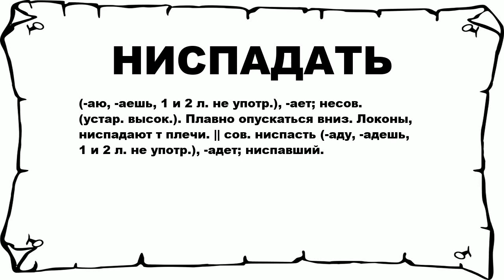НИСПАДАТЬ - что это такое? значение и описание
Хочешь знать что значит НИСПАДАТЬ? тогда слушай до конца. n n (-аю, -аешь, 1 и 2 л. не употр.), -ает; несов. (устар. высок.). Плавно опускаться вниз. Локоны, ниспадают т плечи. || сов. ниспасть (-аду, -адешь, 1 и 2 л. не употр.), -адет; ниспавший. n n Больше слов